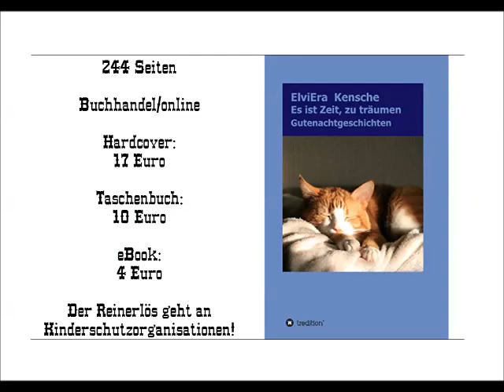Besinnliche Kleinigkeiten | Spielschar St. Lamberti | 4. Oktober 2020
Am 4. Oktober 2020 veranstaltete die Spielschar St. Lamberti ihr literarisch-musikalisches Café. Das Motto lautete: »Besinnliche Kleinigkeiten«. Es trugen vor (auf der Bühne von links nach rechts sitzend): Dieter Brönnecke (auch Akkordeon), Margret Wagner, ElviEra Kensche (von den Hildesheimlichen Autoren), Alissa Lange sowie Wolfgang Apel.

0:00:00 Intro (Flyer)
0:00:06 Begrüßung (Dieter Brönnecke)
0:00:34 Das schönste Herz (unbekannter Verfasser | Wolfgang Apel)
0:04:30 Meinung (unbekannter Verfasser | Dieter Brönnecke)
0:05:07 Handwerk (Peter Frankenfeld | Margret Wagner)
0:08:00 Musik (Dieter Brönnecke)
0:09:35 Was ist schon ein Name (ElviEra Kensche)
0:12:26 Emmy, die kleine Möwe (ElviEra Kensche)
0:18:19 Der kleine Hüterich (ElviEra Kensche)
0:23:13 Anton will nicht fliegen (ElviEra Kensche)
0:29:16 Onkel Jens (ElviEra Kensche)
0:33:16 Fliege und Frosch (ElviEra Kensche)
0:36:10 Musik (Dieter Brönnecke)
0:38:02 Ich liebe meine Wand (Alan Cohen | Wolfgang Apel)
0:41:19 Die Geschichte von den Seesternen (? | Alissa Lange)
0:42:14 Die raffinierte Entschuldigung (? | Alissa Lange)
0:43:11 Anleitung zum guten Leben (Joseph Beuys | Wolfgang Apel)
0:45:15 Baum (Christian Morgenstern | Dieter Brönnecke)
0:45:47 Schipsel (Alexander Roda Roda | Margret Wagner)
0:48:34 Musik (Dieter Brönnecke)
0:50:26 Der kleine Gabriel und das Traumzaubermännlein (ElviEra Kensche)
0:54:19 Unordnung, der kleine Kobold (ElviEra Kensche)
0:58:12 Karline (ElviEra Kensche)
1:01:39 Leopold, der neugierige blaue Luftballon (ElviEra Kensche)
1:06:10 Das Geheimnis der Wollmäuse (ElviEra Kensche)
1:08:28 Musik (Dieter Brönnecke)
1:09:45 Der Elefant und die Maus (? | Alissa Lange)
1:12:04 Als ich mich selbst zu lieben begann (Charlie Chaplin | Wolfgang Apel)
1:15:35 Verabschiedung (Dieter Brönnecke)
1:15:57 Werbung (»Es ist Zeit, zu träumen« von ElviEra Kensche)